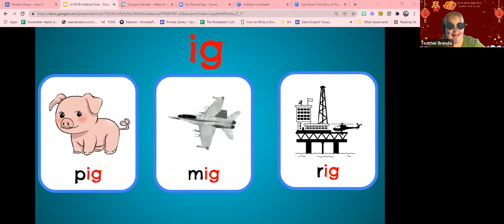Creating Sentences from Phonics Vocab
Look at this 8 year old's phonics and watch her use her own skills to create her own sentences from the new phonics. Not just parroting the words.
This curriculum focuses on speaking, interactivity, and fun.
Maximizes learning at its best.
This is a subscriber's library that is being developed and only costs the cup of a coffee a month.
Currently there are 54 lessons and 3 more being added weekly.
A combination of phonics, singing, dancing, speaking, reading, and listening.
Our students aren't on the side lines but embraced in the adventure and using the tools of Zoom we can create a fantastic and magical experience.